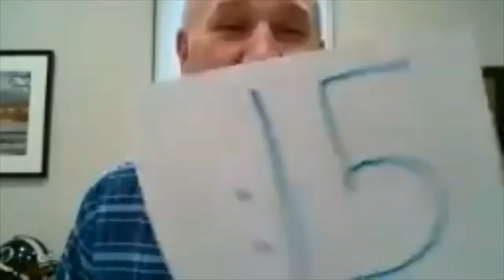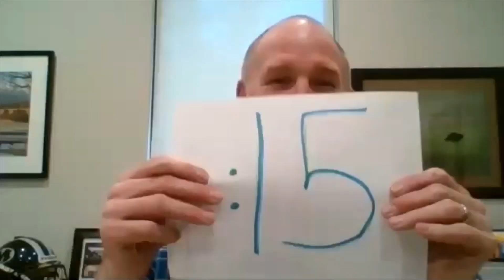La Plata County Commissioner Candidate - Matt Salka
Durango Chamber of Commerce Executive Director, Jack Llewellyn, interviews La Plata County Commissioner Candidate - Matt Salka